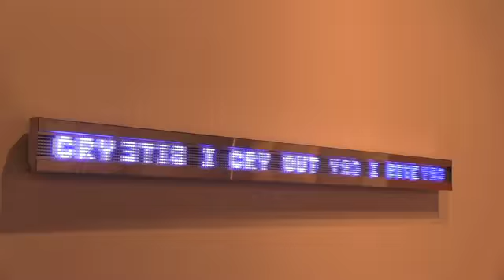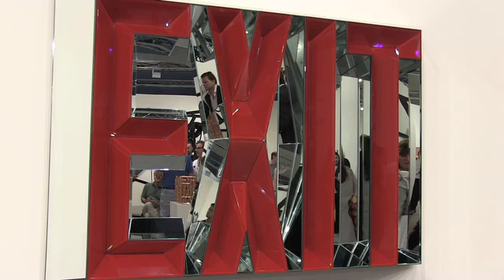Art lovers rush to attend Art Basel VIP opening 2013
Art lovers rushed to the VIP First Choice opening of Art Basel at the Miami Beach Convention Center Wednesday, Dec. 4, 2013. Director of Art Basel Marc Spiegler and businessman and art collector Norman Braman talk about this year's signature event.